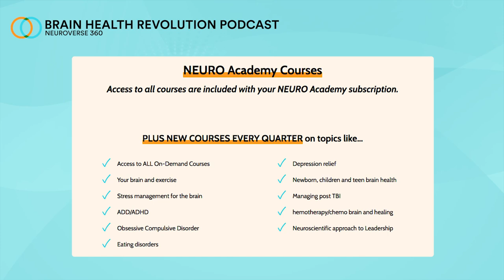A Revolutionary and Empowering Approach to Preventive Medicine | The Brain Health Revolution Podcast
This conversation between Dean and Ayesha is about the essence of changing habits. How do we empower communities to succeed in preventing diseases and living a healthy and empowered life?

Often, blunt ideas and useless terms, such "motivation" and "moderation" are thrown at individuals. But real, lifelong change is a lifestyle, which requires planning, and an understanding of one's strengths and limitation.

We invite you to check out The NEURO Academy, an incredible community of individuals on a journey together towards better brain health and ultimately, prevention of brain diseases. We offer a thriving platform for evidence-based articles, blogs, weakly live sessions of Q&A and coooking sessions with Ayesha, and on-demand courses that are included within the community.

These courses are on brain-health related topics such as:

- Comprehensive NEURO Plan with CME and CE certificates
- Better Brain Nutrition Course, which includes a comprehensive cooking course
- NEURO Coaching with certification
- Anxiety
- ADHD/ADD  - and so many more coming in the future.

🔹About us:
We care for your brain health and how to improve your memory power and boost your attention with brain hacking techniques and brain science podcasts. We share with you a brain-healthy diet and nutrients with mindfulness exercises.

The Brain Docs channel is all about brain health for you, your family, and your community with Team Sherzai, a unique husband and wife team on the cutting edge of brain science. Dr. Dean and Dr. Ayesha Sherzai are dedicated to educating people on the simple steps to long-term health and wellness through their work as Directors of the Alzheimer’s Prevention Program at Loma Linda University Medical Center, with patients, as well as through online writing, videos, and books.

There is a tsunami of diseases of the brain such as Alzheimer’s, stroke and Parkinson’s disease permeating our culture. In our own communities and families, we all have known at least one person suffering from these illnesses and in many cases seen the fallout first-hand. There is no treatment for these diseases, and the emotional, financial and social burden is immense. These diseases are thieves, stealing time, money and ravaging the minds of our loved ones. Lifestyle change is the only answer.